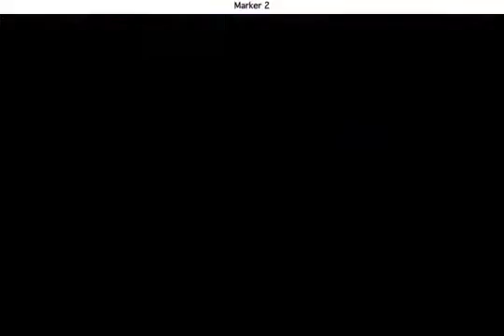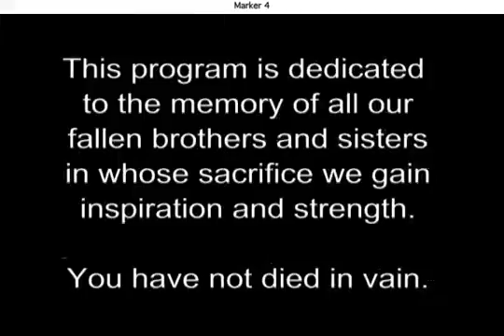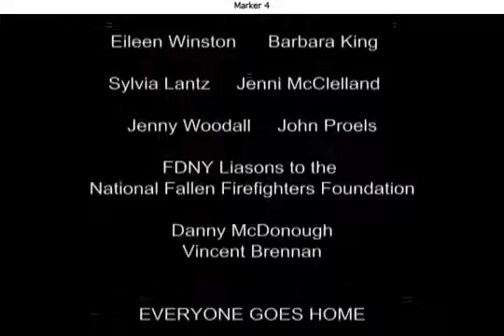National Fallen Firefighters Foundation